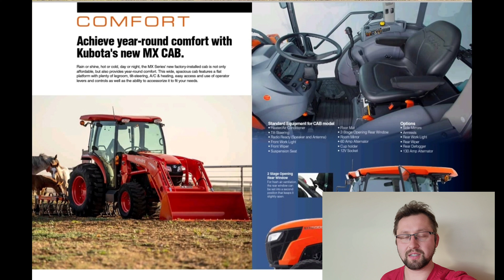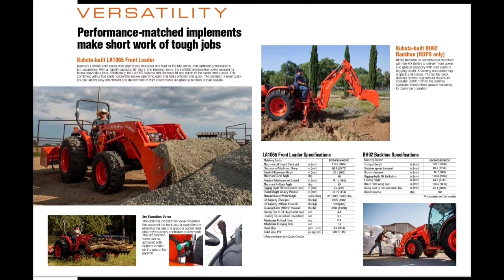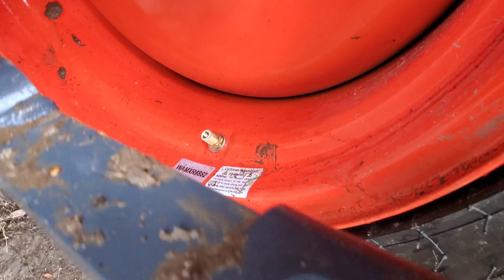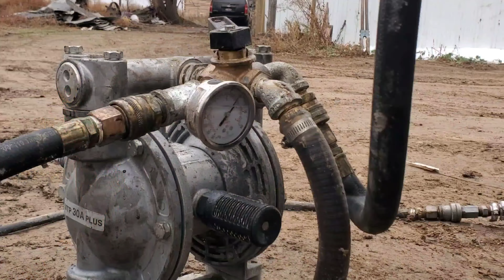Kubota Tractor Tire Stabilizing. What Ballast Fluid Should I Use/ How to fill